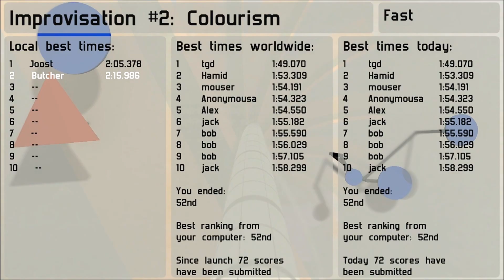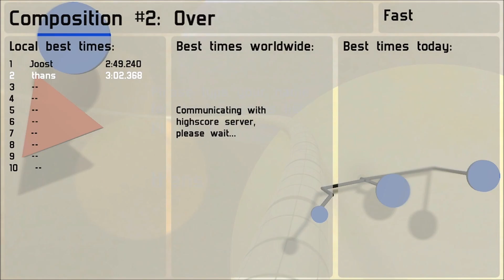Proun HD gameplay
1920*1080, all max, Windows 7 Ultimate 64bit SP1.